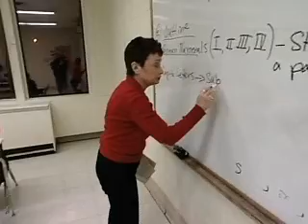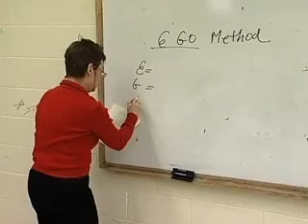Continued Learning (Adult, Remedial, GED) Instructor and Teacher Career Video